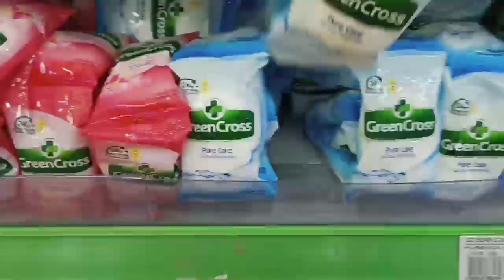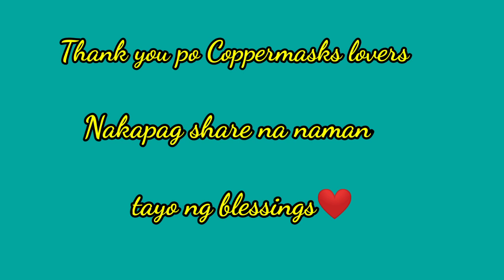SALE for a CAUSE🙏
Thank you coppermask lovers. Part of the proceeds were used for sharing.This is not to brag but to inspire others that we could also give in our own little way😊